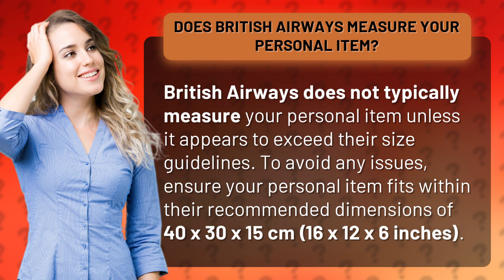Does British Airways measure your personal item?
Avoid Extra Fees! British Airways Personal Item Dimensions Revealed • British Airways Dimensions • Find out the secret to avoiding extra fees on British Airways by ensuring your personal item meets the recommended dimensions of 40 x 30 x 15 cm (16 x 12 x 6 inches). Don't get caught out - watch now!